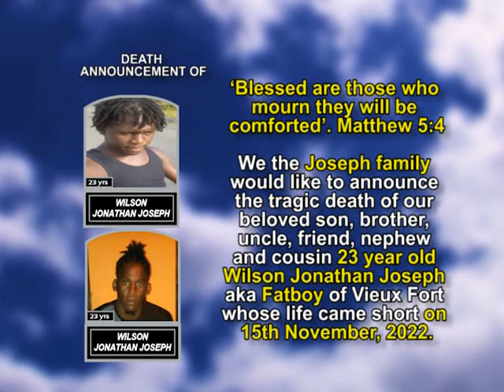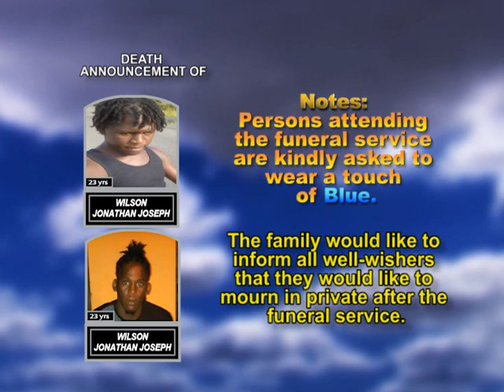Wilson Jonathan Joseph short